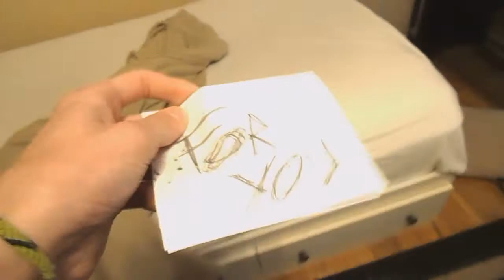16 - New Camera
I recently bought a new camera since my old one died. Of course, during the video, something has to happen.

Note: The distortion MIGHT be from my media converter, but I don't know. The audio is a bit off as well, that might be from the media converter too.